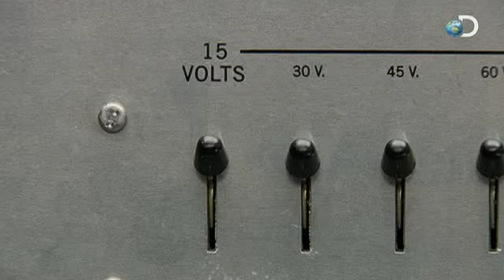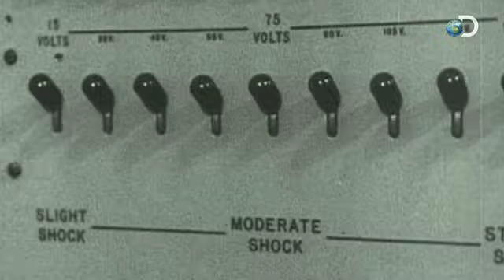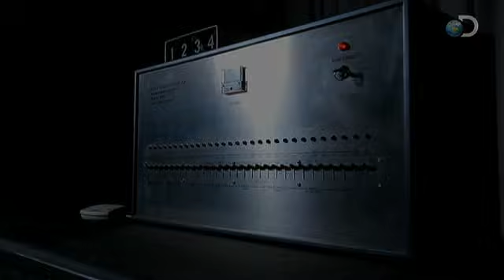Curiosity: How Evil Are You? | The Milgram Experiment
CURIOSITY continues Sunday, October 30, 2011 at 9PM e/p with HOW EVIL ARE YOU? on Discovery. | Take a look at how this version of the Milgram experiment unfolds.